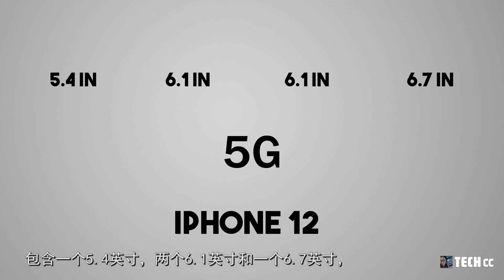惊喜！iPhone 12全系列将提供5G支持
iPhone 12系列支不支持5G功能
是很多人关心的话题
现在看来其他大多数厂商都已推出了支持5G功能的产品
但苹果首款支持5G的iPhone一定是很多人在期待的
现在苹果公司尚未宣布何时正式发布5G iPhone
但有报告显示，苹果将至少在其2020年的iPhone机型中有支持5G
值得注意的是，当前的全球事件对iPhone生产造成了一定影响
因此，以前容易完成的事情，现在可能变得不容易
尤其是对于支持5G功能的iPhone，以及其他的苹果产品。